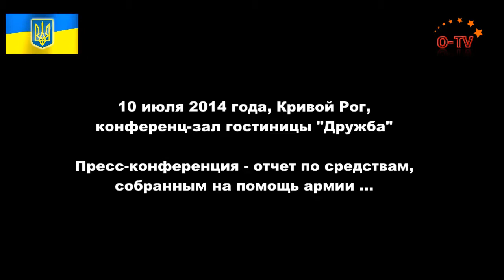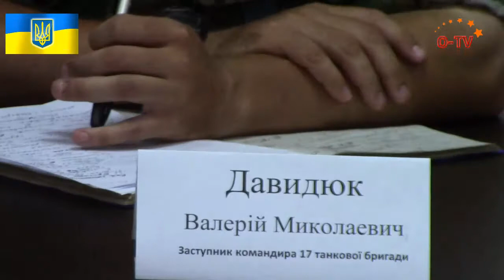ПРЕСС-КОНФЕРЕНЦИЯ - ОТЧЕТ ПО СРЕДСТВАМ, СОБРАННЫМ НА ПОМОЩЬ АРМИИ ...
10 июля 2014 года, Кривой Рог, конференц-зал гостиницы "Дружба"

Общественные организации города отчитались о помощи армии и продемонстрировали амуницию и другие необходимые вещи, которые изготовляются самостоятельно для нужд бойцов АТО. На пресс-конференции присутствовали:
Ирина Туровская - председатель ГО «Громадська рада Криворіжжя»
Сергей Поддубняк - представитель военкомата
Валерий Давидюк - зам. командира 17 танковой бригады
Константин Пащенко - общественный активист
Журналистам были розданы финансовые отчеты которые приводятся ниже на фото:
Как стало уже обычным отличилась "Рудана", которой не по духу такие мероприятия и все, что связано с патриотизмом их раздражает настолько, что они готовы свою ненависть выражать в хамстве - закрывая руками чужие объективы ...

По вопросам помощи для армии обращайтесь: 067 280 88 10